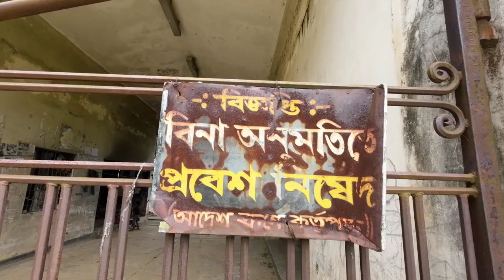Rangunia Vlog Chittagong রাঙ্গুনিয়া চট্টগ্রাম